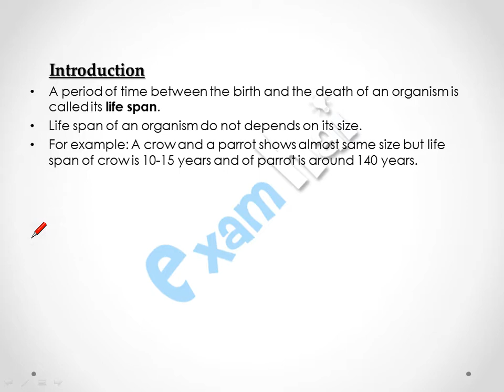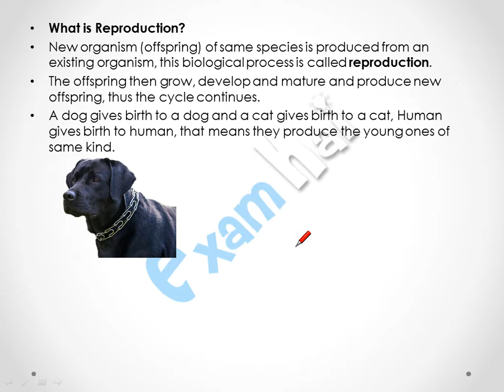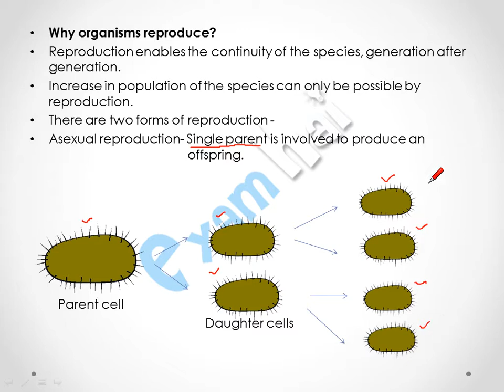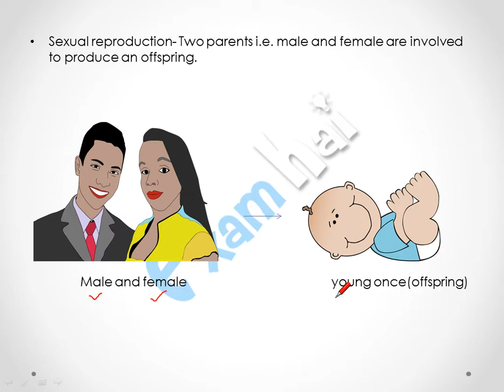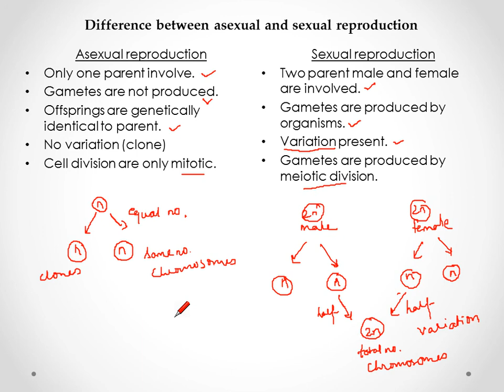Reproduction in Organisms (Introduction) CBSE Class 12th Biology in Hindi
Explanation in Hindi in this Video:
New organism (offspring) of same species is produced from an existing organism, this biological process is called reproduction.
The offspring then grow, develop and mature and produce new offspring, thus the cycle continues.
A dog gives birth to a dog and a cat gives birth to a cat, Human gives birth to human, that means they produce the young ones of same kind.

for more videos & information.